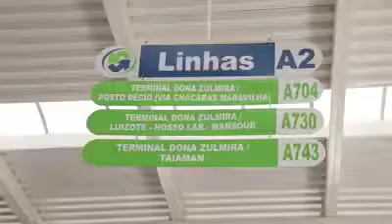Inauguração Terminal Dona Zulmira